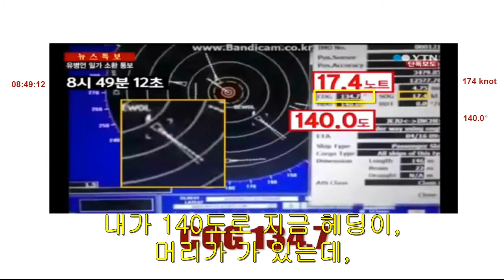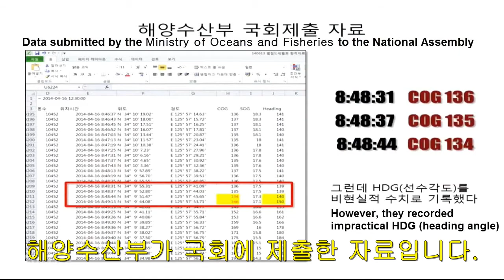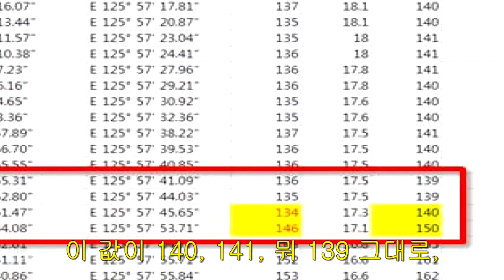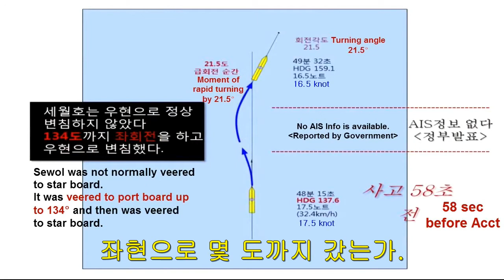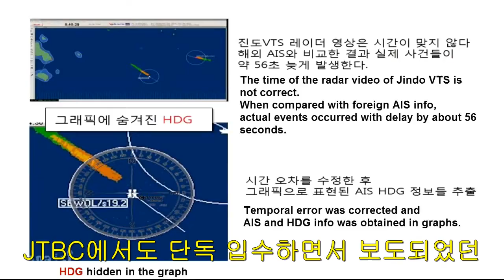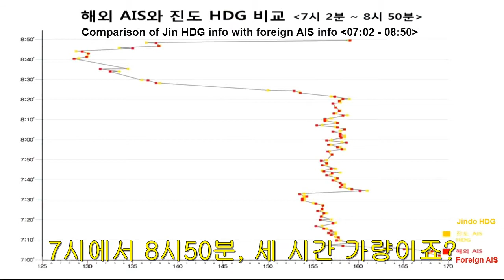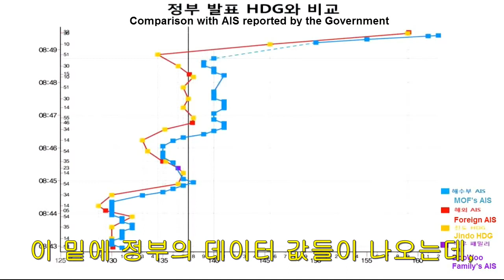세월호와 미친 김감독 S01E01 3 세월호, 지그재그 고의침몰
세월호와 미친 김감독
S01E01.1 세월호, 지그재그 고의침몰
S01E01.2 세월호, 지그재그 고의침몰
S01E01.3 세월호, 지그재그 고의침몰
S01E02.1 세월호, 다시 한 번 고의침몰
S01E02.2 세월호, 다시 한 번 고의침몰
S01E02.3 세월호, 다시 한 번 고의침몰
S01E03.1 그리고 고의침몰
S01E03.2 그리고 고의침몰
S01E03.3 그리고 고의침몰
S01E04.1 세월호, 고의 가속
S01E04.2 세월호, 고의 가속
S01E04.3 세월호, 고의 가속
S01E05.1 또 믿을 수 없는 복구 데이터
S01E05.2 또 믿을 수 없는 복구 데이터
S01E06.1 누락구간 3개 더 있다
S01E06.2 누락구간 3개 더 있다
S01E07,0 시연이가 남긴 진실
S01E08.1 타를 중립으로 돌려라
S01E08.2 타를 중립으로 돌려라
S01E09.1 레이더 기록도 조작
S01E09.2 레이더 기록도 조작
S01E10.0 세월호 고의침몰은 누가
S01E11.1 세월호, 커튼 뒤 사람들
S01E11.2 세월호, 커튼 뒤 사람들
S01E12 프로젝트 不
S01E13 인텐션